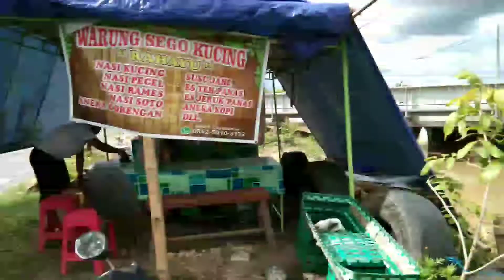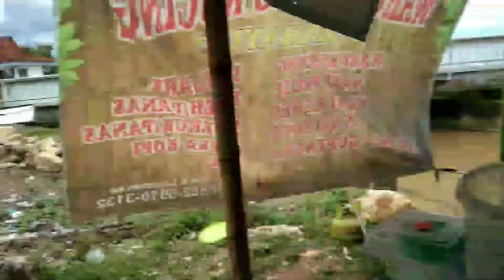Suasana di siang bolong || lihat spot kali, es dawet,warung makan mawut, kena angin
suasana di kampung sambil melihat spot mancing di kali. mampir ngobrol sama tukang penjual es dawet, makan siang di warung sebelah jalan rel kereta api.